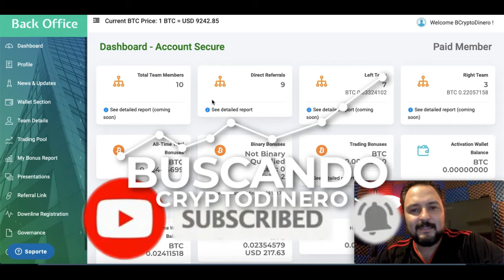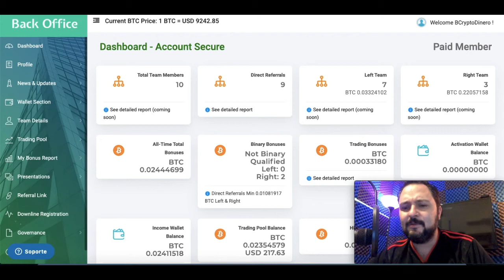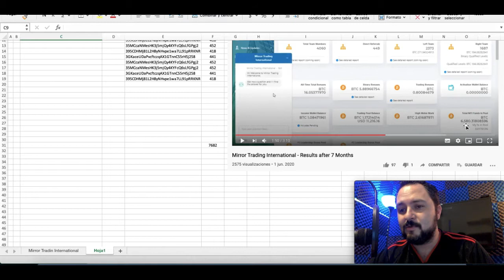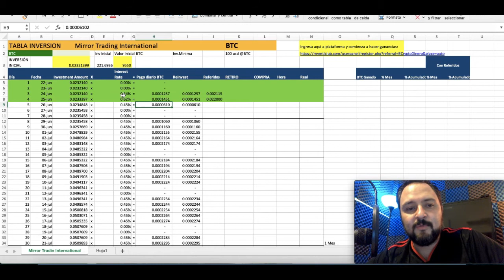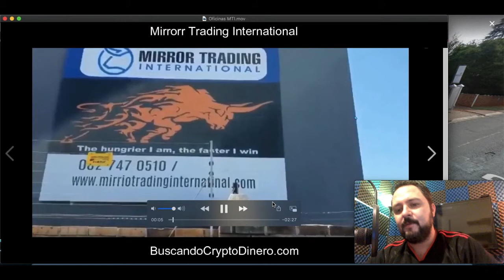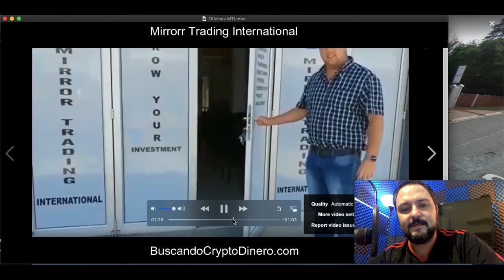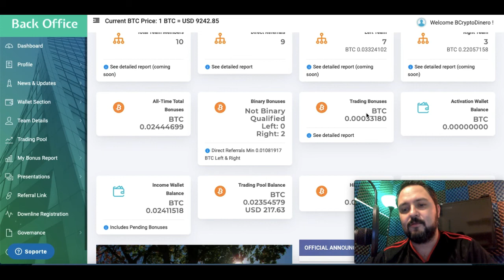MirrorTrading MTI Expuesto?? Oficinas Reales??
***INVERSIONES ACTUALES***

***AIRDROPS***

Si quieres donar Crypto al canal:

BTC: 13XfMEwPBM5GGM7Wd8aMPao6g2zFRWMmME
LTC: LcsdkhHLQmPHA6hyojQT5R7FEQ8pUnyd79
ETH: 0x6E56B61C2B7d065b039570aBF859AF190930f10a
ETC: 0xA25B8fD301D0ECaD0d749f719cb9De408A8e0d9b
XRP: rfKKeRCRGfaxweuXsgnzZU6GVBVuWzQsfe
TRX: THNp1USHitDwYaNUAD3ZGf2YRQtDMFEVit
DASH: XrxdsPrUJkeWgf45x71zjChLG7W5ASy4UA
BAT: 0x6E56B61C2B7d065b039570aBF859AF190930f10a
XLM: GCXCETFEQP5SFUKAICEIVRG64BLYWSJ53VETU3AWZ5VEP4LE2O4CQAEQ